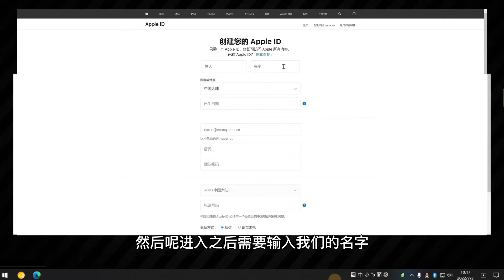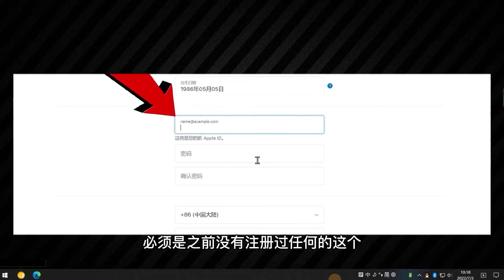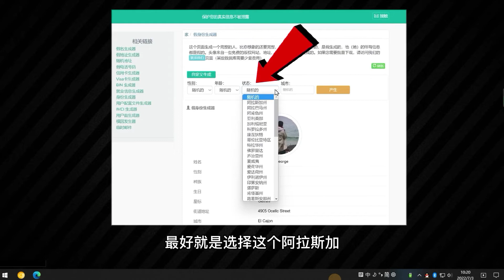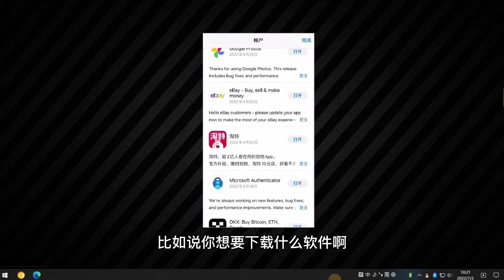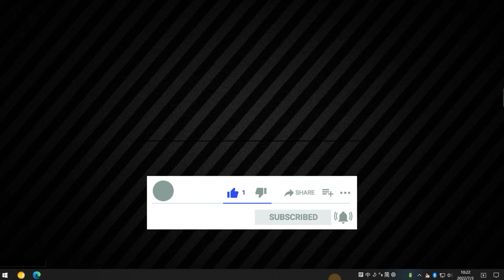美国Apple ID最新注册方法，操作非常简单，苹果id怎么注册详细教程和注意事项，apple id美区国家，shadowrocke和tiktok ios下载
如果相关资源失效请，留言反馈，感谢支持
资源搜索，创造不易，欢迎打赏，您的鼓励，是我坚持更新的动力。

鼓励打赏：

USDT Tron（TRC20）打赏地址：THrCRpJ6EXDUKoevXKhRJ6tyMMVbgyNhzG